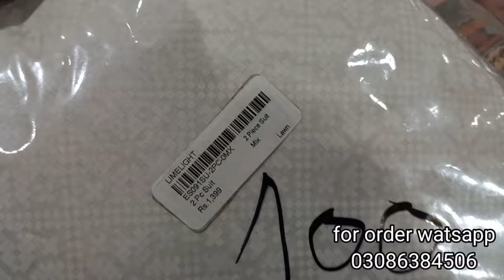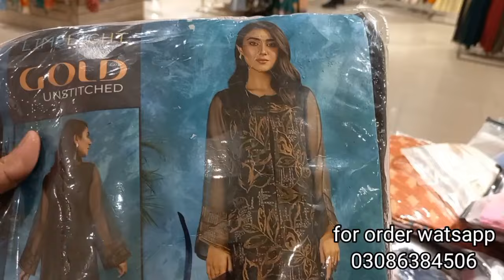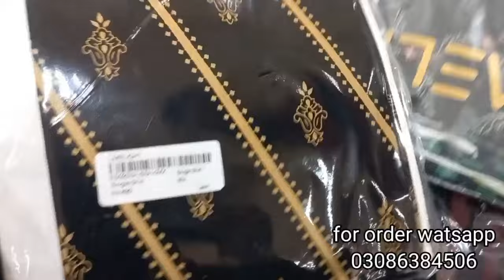limelight lawn sale flat 50% || limelight summer sale